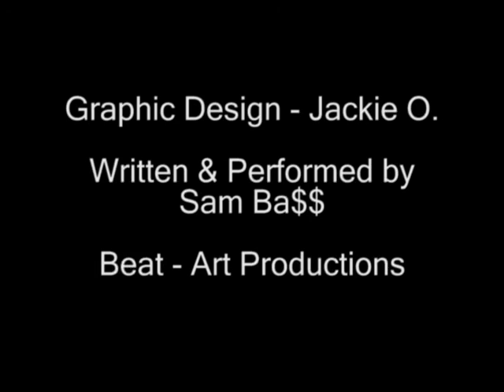Sam Ba$$-Never Gonna Stop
My new joint.  Keep it poppin.